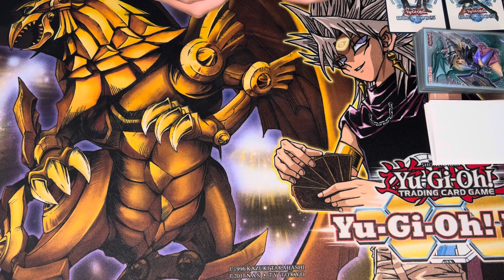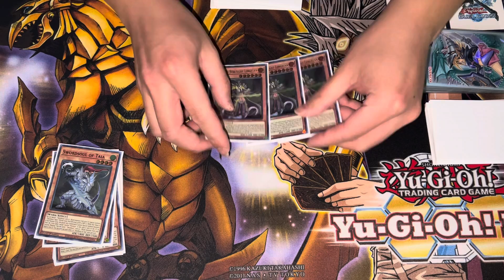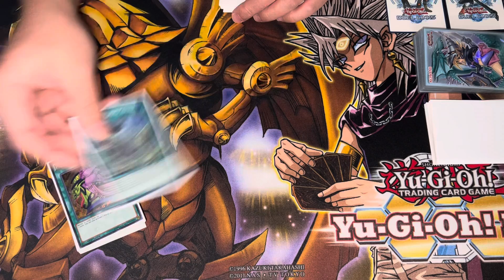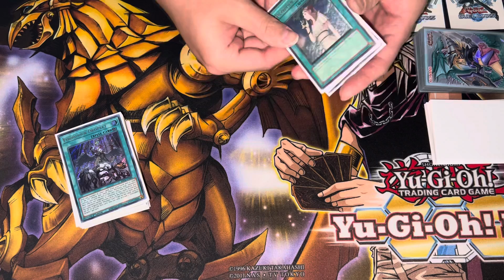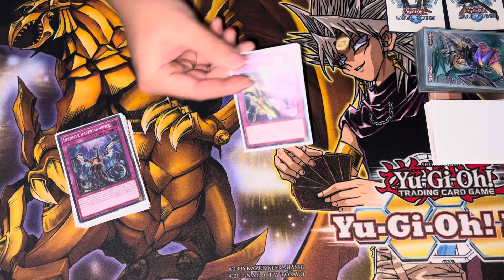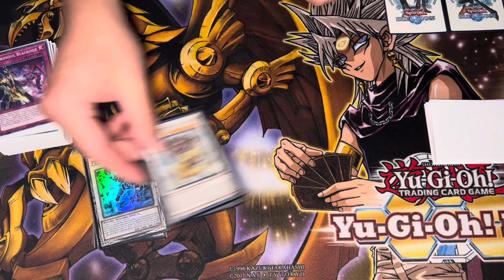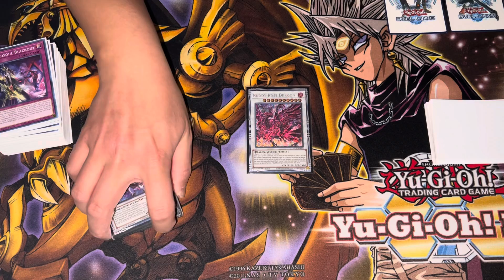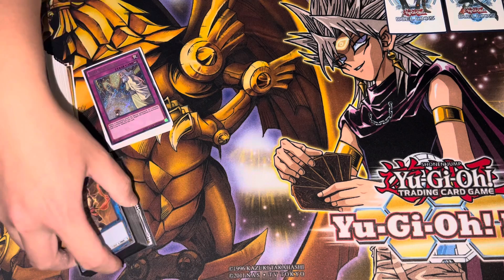Yugioh Remote Ycs 1/16/22 Win A Mat and Yugioh Day winner Going 2nd Pure Swordsoul Deck Profile!